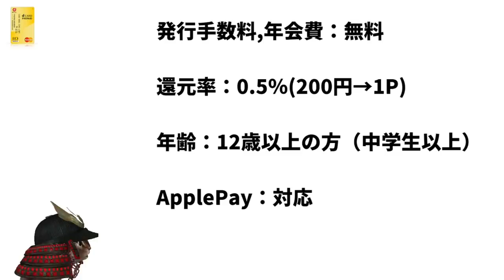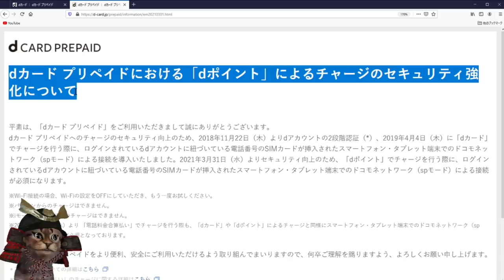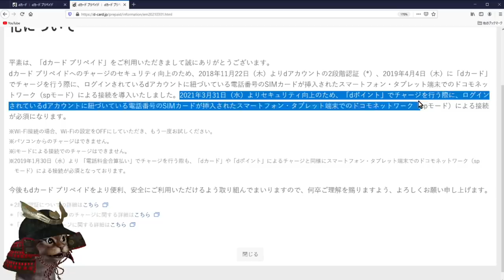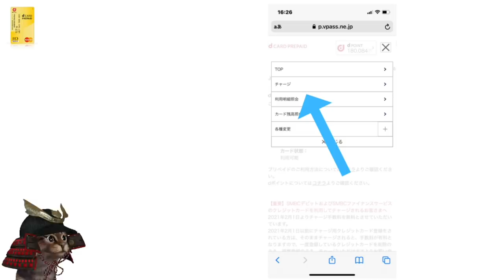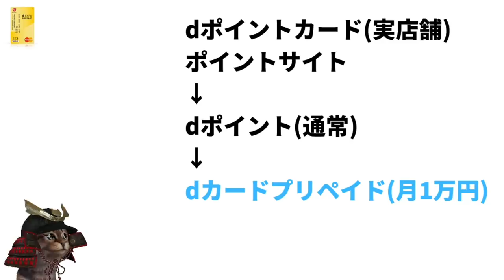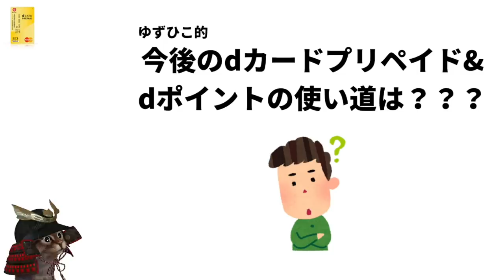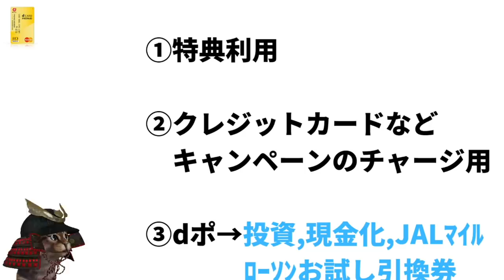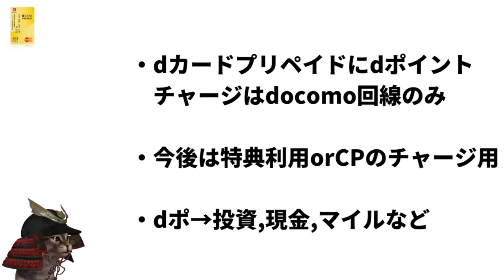dカードプリペイドがdポイントチャージ不可(docomo回線除く)に！今後のdポイントの使い方も解説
【PR】 dカードプリペイド